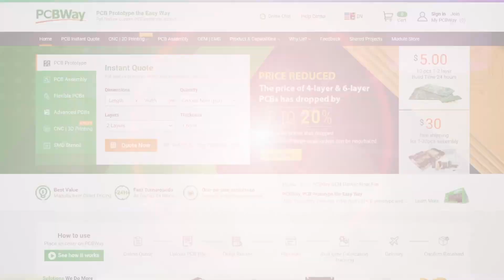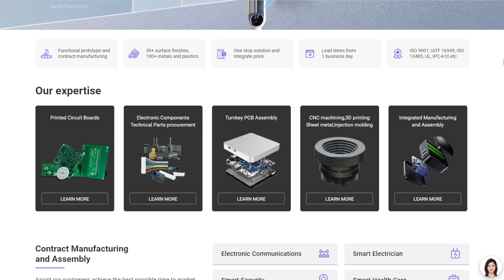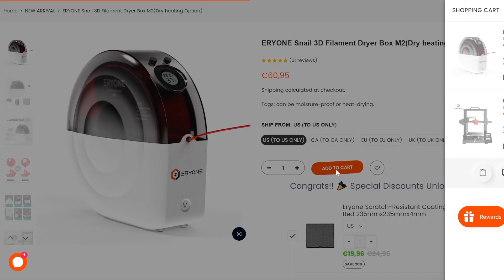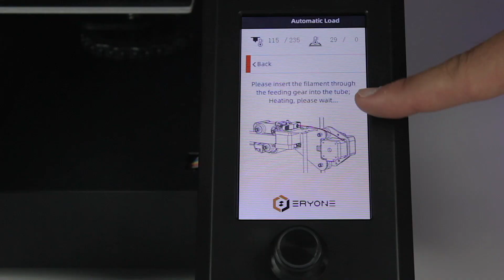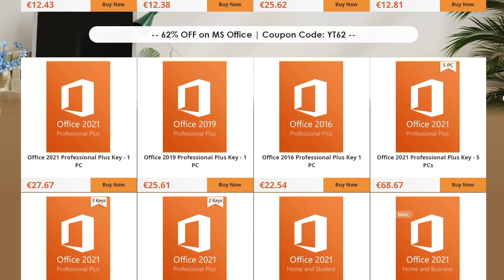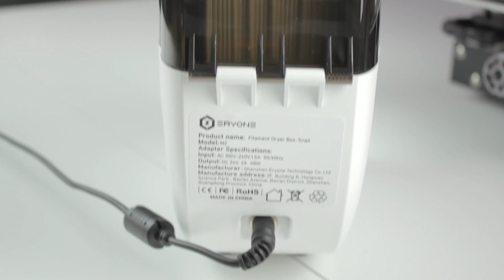ERYONE Star One 3D Printer & SNAIL Filament dryer box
This is the Review of the ERYONE Star One 3D Printer, and the SNAIL Filament dryer box. A very well build, silent, precise and overall very good 3D Printer, together with a MUST, great filament dryer box.
Once you try it, you will want to use it in all your prints!

The ERYONE Star One has a single Z axis motor, bowden extruder, filament runout sensor, power failure resume feature and more!

It has an effective print volume of 220 x 220 x 250 mm, surrounded by a light structure made of extruded aluminium profiles that will provide a very stable 3D Printer. It uses TMC2209 chipsets for X Y and Z for quite printing.

The SNAIL is a very easy to use Filament Dryer Box that will turn into a must once you try it with your prints, significantly increasing the quality of your prints from the moment you start using it.
Cheapest genuine Windows/ Office keys

Remember that becoming a patron, you would make me super happy and you will also help me to keep bringing good content to the channel.

M4730X - Architects3DP